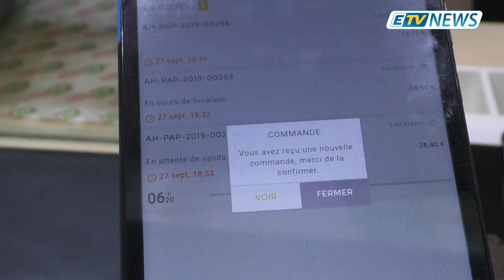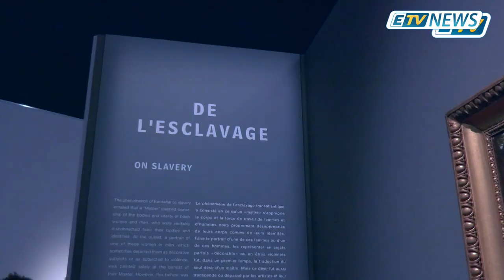JT ETV NEWS du 11/11/19